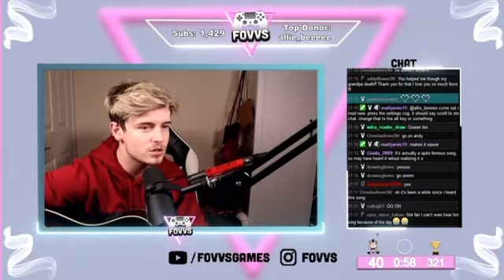Andy fowler - wrecking ball by Miley Cyrus (cover)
Sorry about wifi